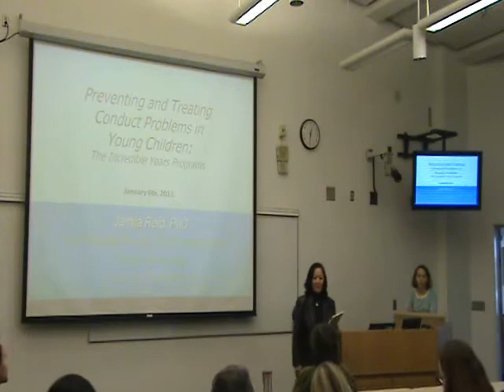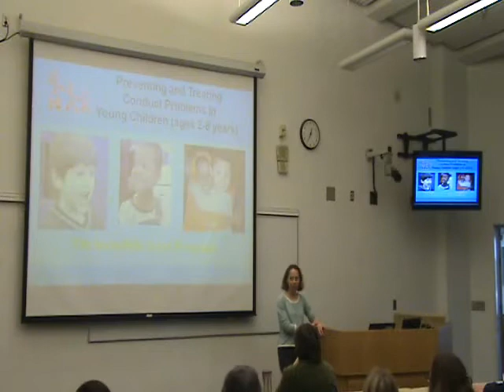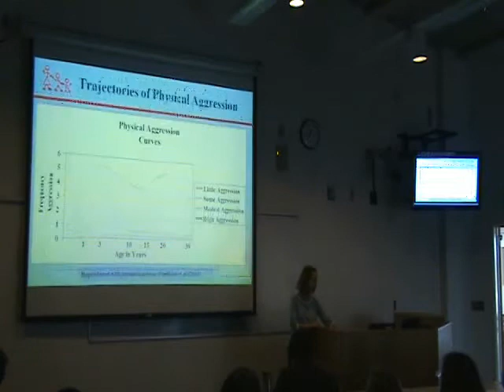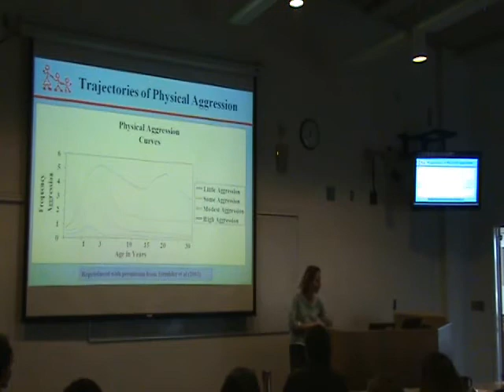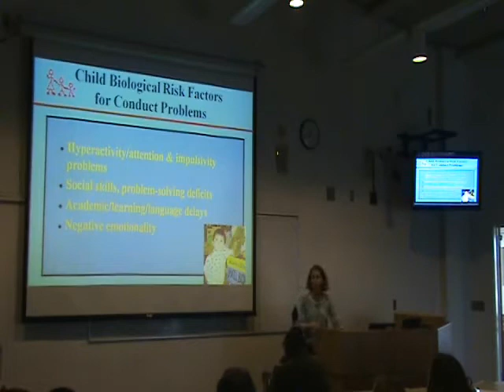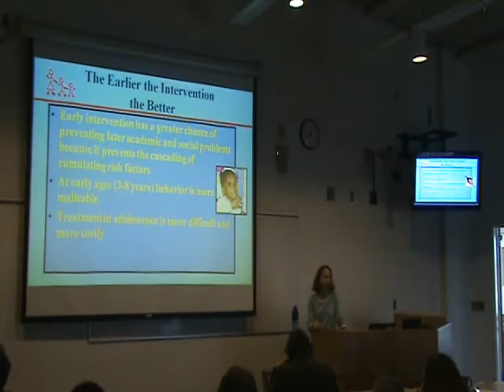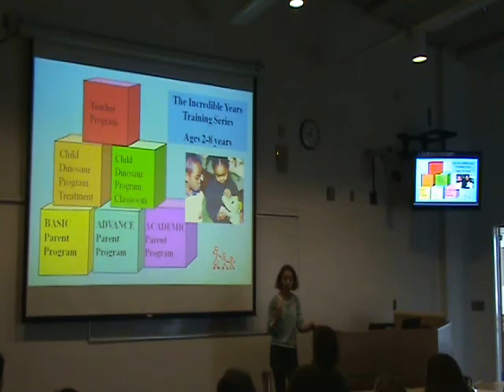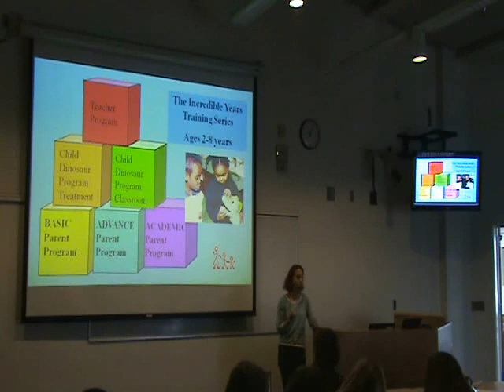Preventing and Treating Conduct Problems in Young Children - Part 1 of 4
"Preventing and Treating Conduct Problems in Young Children: The Incredible Years Programs"
PART 1

Jamila Reid, PhD - Co-Program Director, University of Washington School of Nursing, The Parenting Clinic

Part of the lecture series: "Referral to Evidence Based Mental Health: For What, for Whom, and How?" Open to all graduate and undergraduate students, fellows, faculty, staff, community supervisors, and advocates for children's mental health from applied and clinical programs (including Social Work, Psychology, Psychiatry, Education, and Nursing).